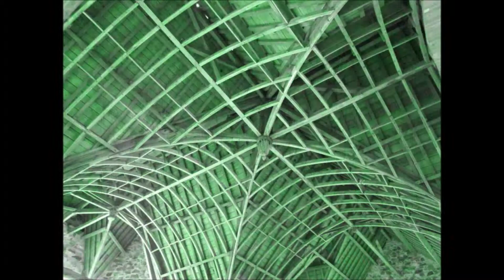la vallée des saints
la vallée des saint,Carnoet,bretagne
photos et musique de gilles valerie